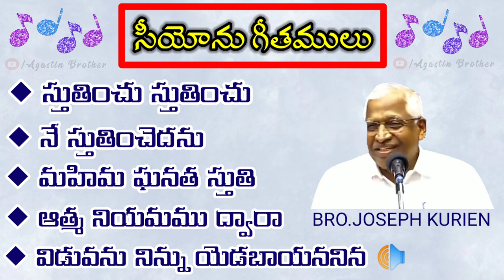Songs of zion telugu hebron || Bro.Joseph kurian songs || Hebron songs in telugu